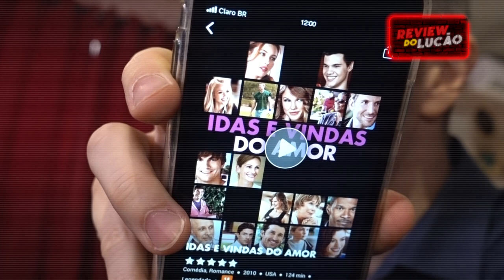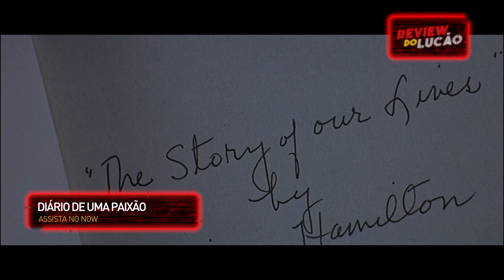Review do Lucão | Filmes para ver com o Crush | Claro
Review do Lucão, um programa divertido com dicas de filmes do NOW*, indicados pelo Lucas Lima. Esse episódio é sobre filmes para você assistir com o Crush.
A transmissão é pelo canal 500 da Claro TV (canal do cliente), e o programa conta com uma pasta exclusiva no NOW, pra você rever todos os episódios quando quiser!

** Os filmes citados nesse programa estarão no NOW conforme disponibilidade dos seus estúdios ou provedores.